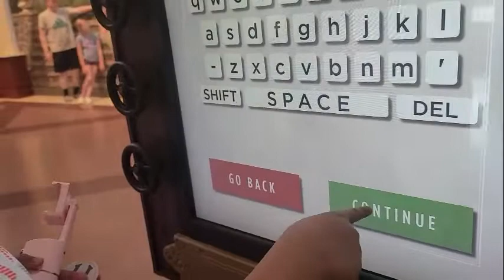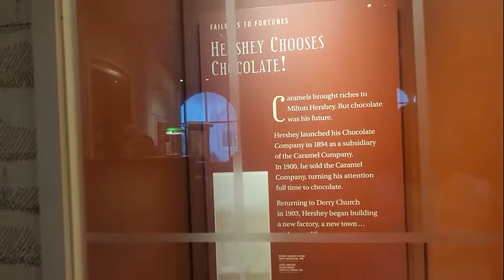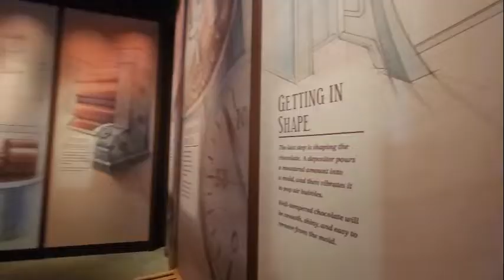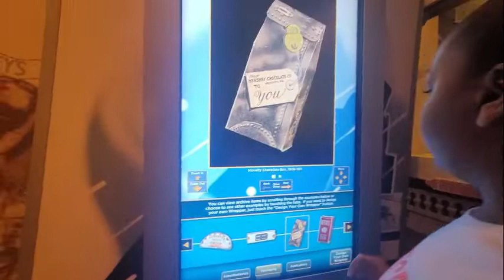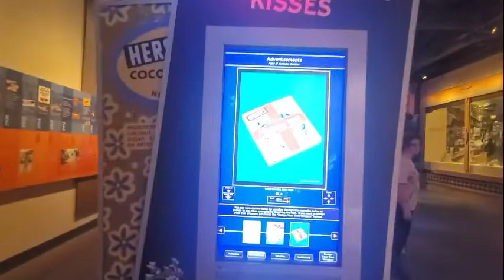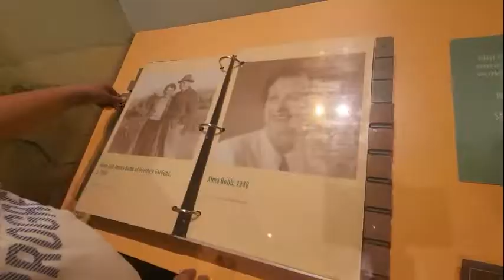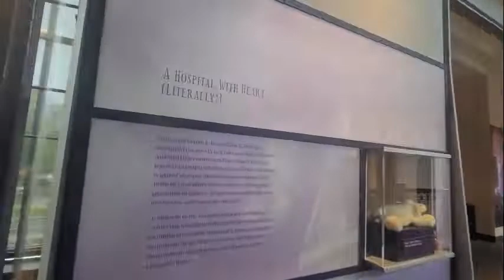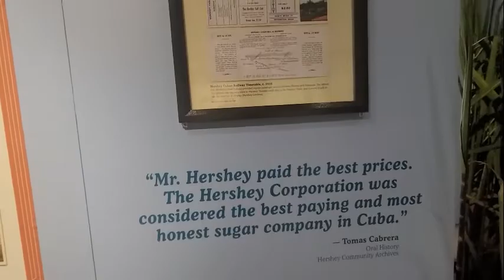HERSHEY VLOG #9|HERSHEY STORY MUSEUM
Hello Friends! We are back with another awesome Hershey Vlog. Today we are visiting the Hershey Story Museum. In this museum you will learn about Milton Hershey, his wife and his life journey on how he started the Hershey company. Come along with us and take a step back in time when life was simple and let's take a journey on how the most famous chocolate bar came to be from beginning to end.

Hershey Park Address and Phone Number:
100 West Hersheypark Dr
Hershey, Pennsylvania 17033

If you love the music in my videos, here is where I get all my cool music.

If you would love to donate to our family and help us out so we can travel more and bring you some more awesome content to enjoy.
$LifeWithFritzi

LifeWithFritzi